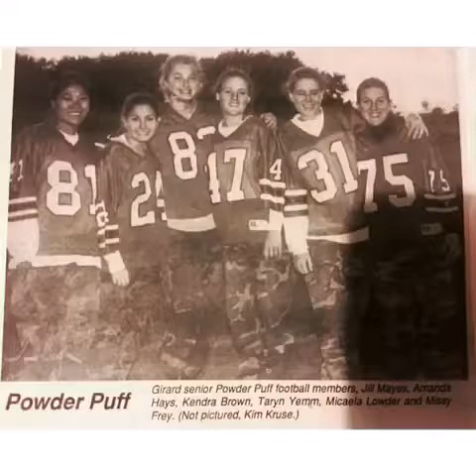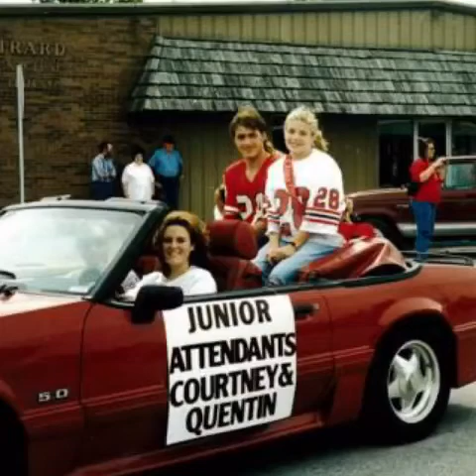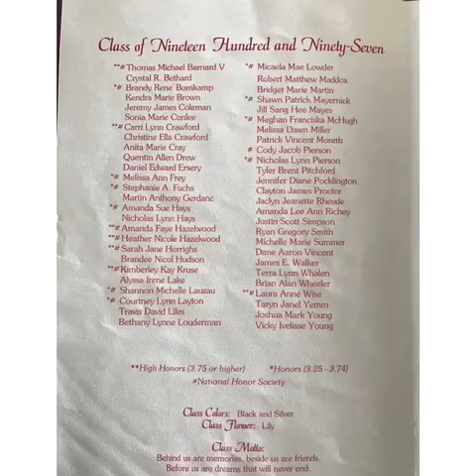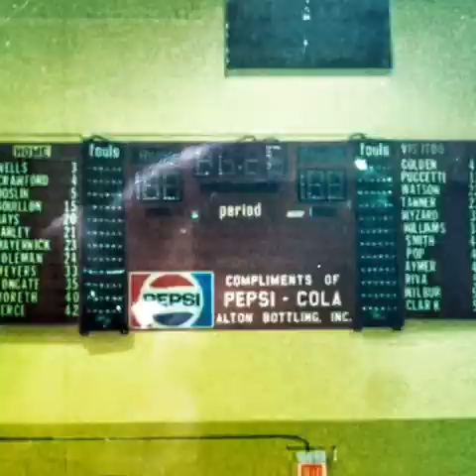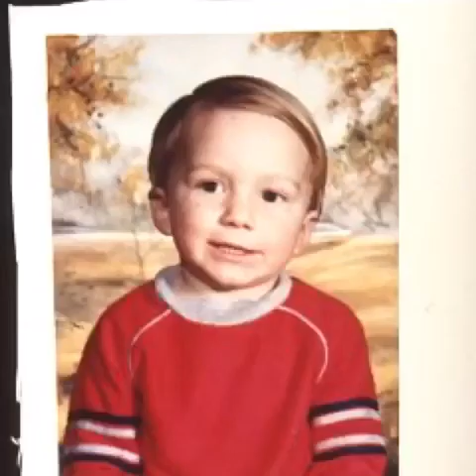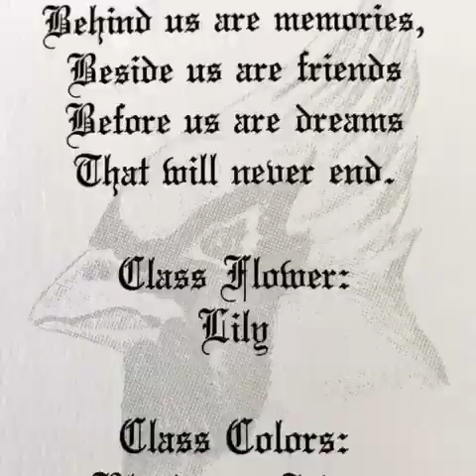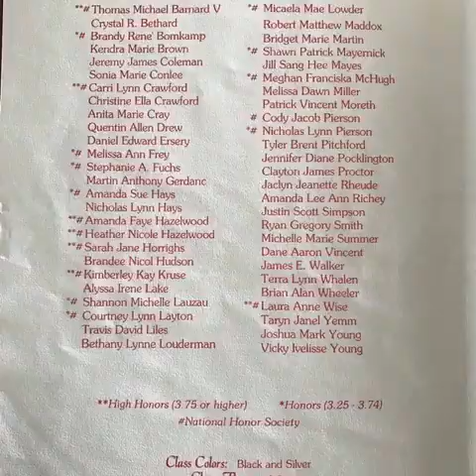GHS 1997 Reunion ;)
Girard IL